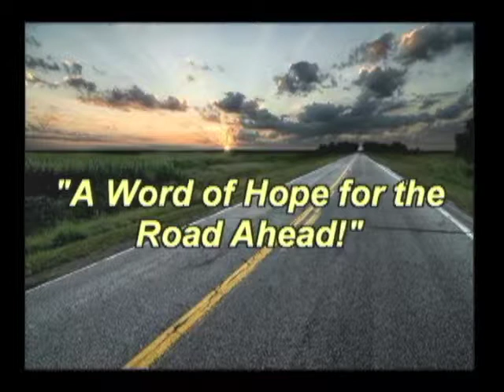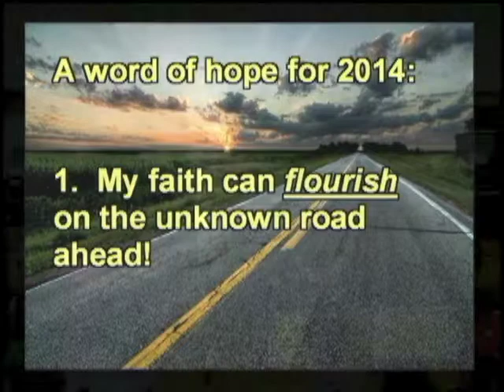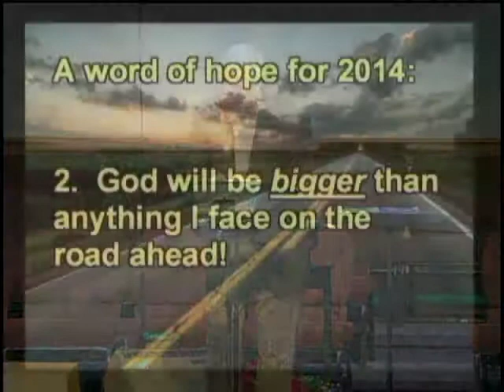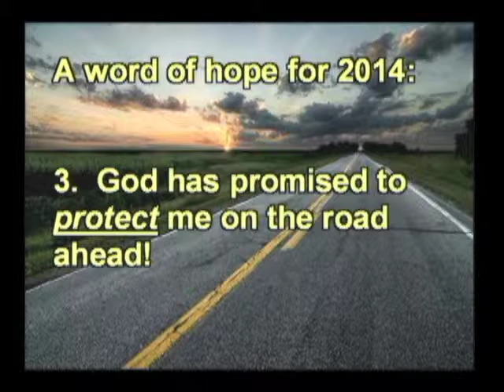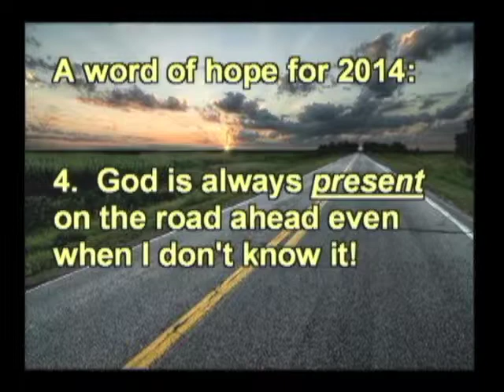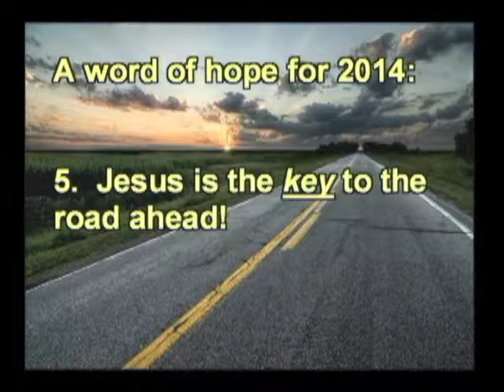A word of hope for the road ahead - FBC Odessa MO